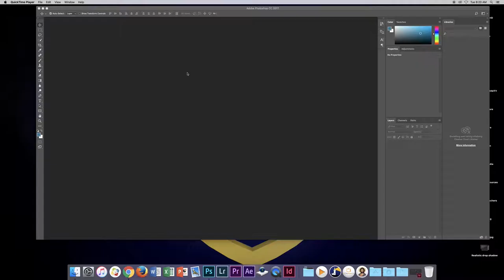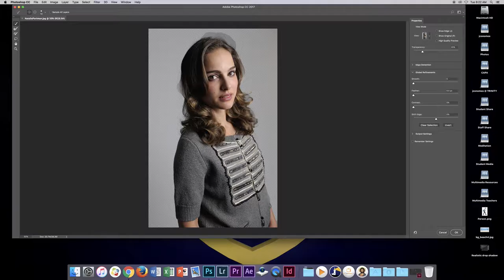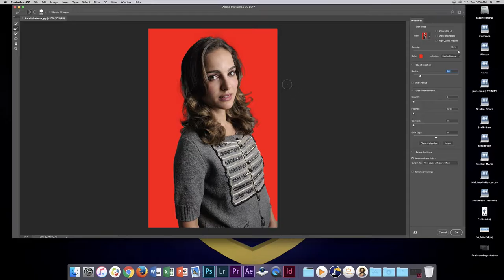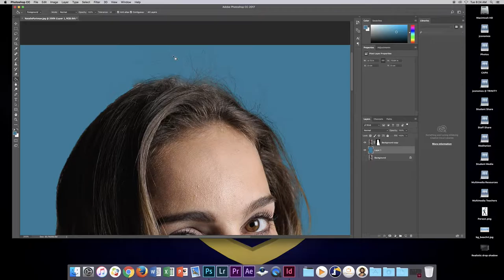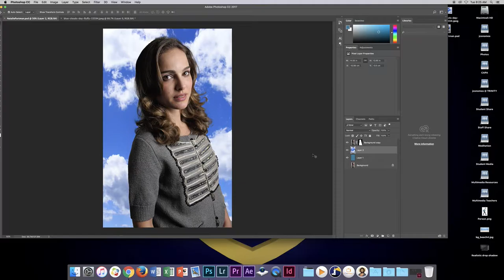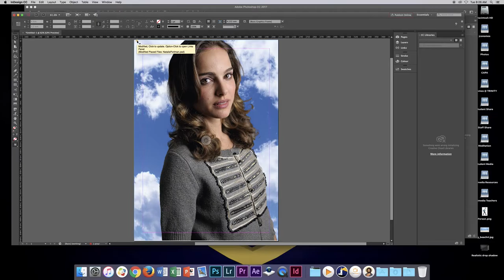Refine Edge Selection Adobe Photoshop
Use the refine edge selection technique to remove a plain background from a photograph. Use Adobe's dynamic linking system to add and update your photograph in Adobe InDesign